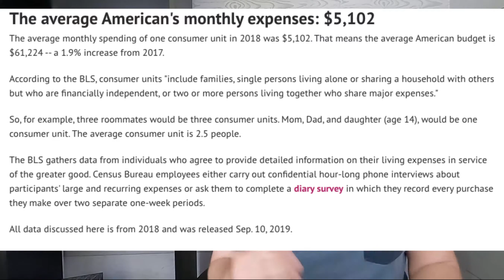The ONLY Reason You Should Have a Debit Card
You're probably missing out on benefits you don't even know about, and putting your information at risk at the same time. Check out these reasons why you should ditch your debit card.